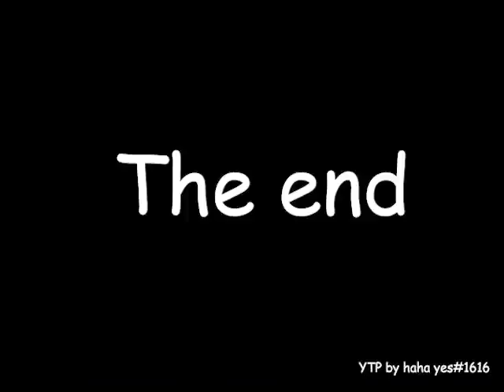GREECE YTP:THAT'S NOT A STOLEN VIDEO OF